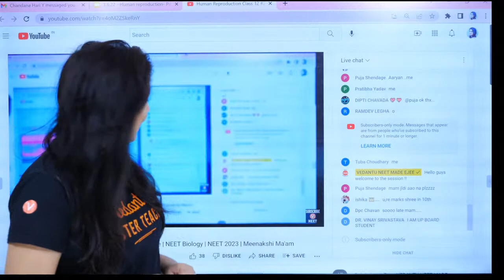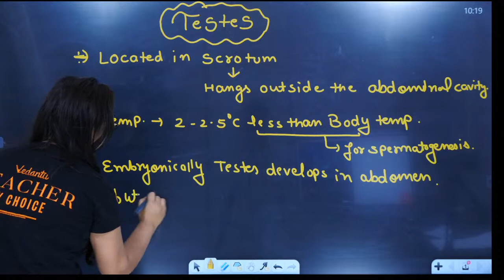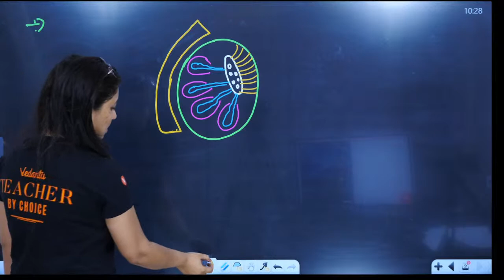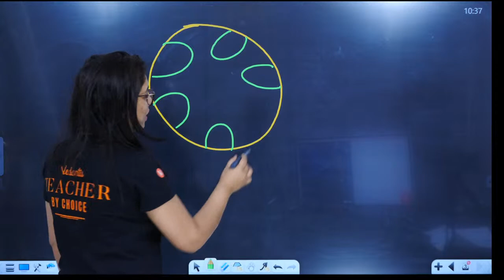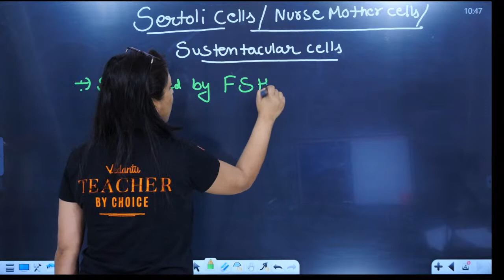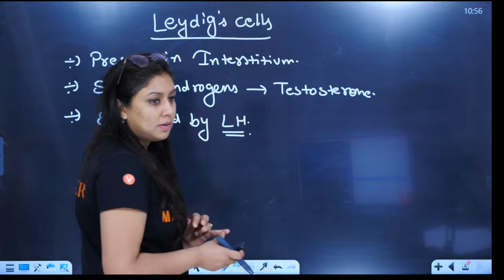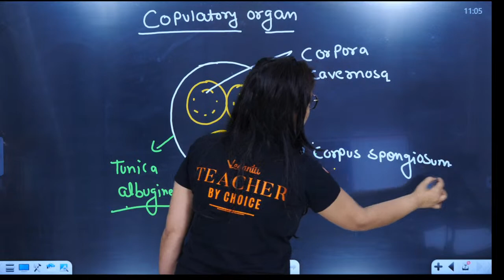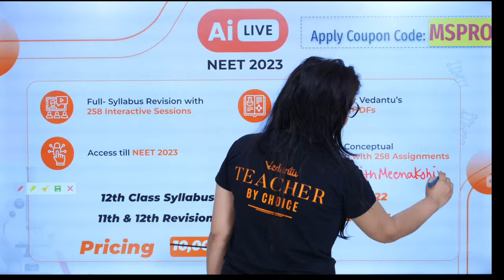Human Reproduction Class 12 #2 - Male Reproductive | NEET Biology | NEET 2023 | Meenakshi Ma'am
In this video, you will watch the NEET 2023 Session about "  Human Reproduction Class 12 ".Meenakshi Ma'am will provide information about Male Reproductive topics from Human Reproduction Class 12 Biology Chapter 3. This session will be helpful for those students who preparing for neet exam 2023.

➡️LAST CALL!!! Score 700+ in NEET 2022 with Vedantu's Eklavya batch. Attend our All India NEET Mock Test on 3rd, 5th June @ 2 PM & secure your seat in the batch.

Sign In to get Free CBSE, ICSE & State Board NCERT Solutions, Revision Notes, Sample Paper here 🌎

If you're looking to get a more effective 12 Board Exam Preparation and NEET Exam (NEET Fresher | NEET Dropper | NEET Repeater) playlist like this one, make sure to subscribe to the YouTube channel right